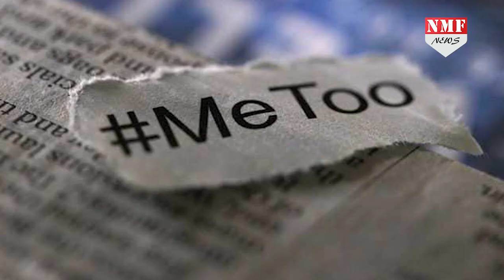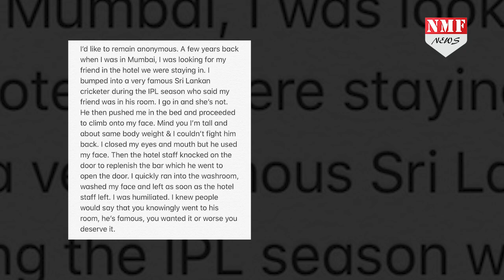MeToo के शिकार हुए Lasith Malinga, गुमनाम लड़की ने बताई दुःख भरी दास्तान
MeToo बहुत तेजी से फैल रहा है... बॉलीवुड... राजनीती... और अब क्रिकेट जगत इसकी चपेट में आ गया है... दरअसल एक भारतीय महिला ने श्रीलंकाई क्रिकेटर लसिथ मलिंगा पर यौन शोषण का आरोप लगाया हैं... पूरी खबर जानने के लिए देखिये ये रिपोर्ट...